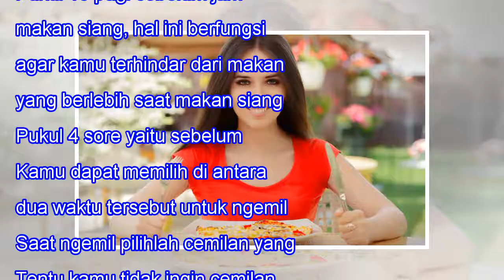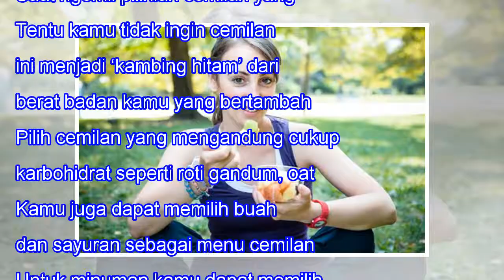Tips dan Trik Tetap Langsing Meski Hobi Ngemil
Tips dan Trik Tetap Langsing Meski Hobi Ngemil When we lose one we love, our bitterest tears are called forth by the memory of hours when we loved not enough. -- Vemale.com - Siapa yang tidak menyukai kebiasaan ngemil. Saat di kantor, santai di rumah atau waktu berkumpul bersama teman atau keluarga.